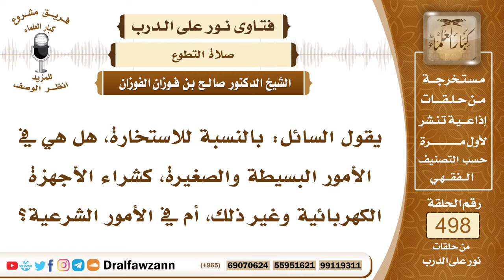7405- الأمور التي يستحب فيها الاستخارة - الشيخ صالح الفوزان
"7405- يقول السائل: بالنسبة للاستخارة، هل هي في الأمور البسيطة والصغيرة، كشراء الأجهزة الكهربائية وغير ذلك، أم في الأمور الشرعية؟
الجواب: الجواب: الأمور المهمة إذا هممت بأمر مهم من الأمور، مثل زواج، مثل تجارة، مثل سفر، الأمور المهمة، فهذه إذا لم تعزم وكان عندك تردد، فإنك تصلي صلاة الاستخارة في شأنها، أما الأمور البسيطة والأمور السهلة، والأمور التي لا قيمة لها، فلا حاجة إلى الاستخارة.
السيرة الذاتية:
للاشتراك في قناة الشيخ صالح الفوزان

14_ الشيخ محمد أمين الشنقيطي
يتيوب

15_سماحة المفتي عبد العزيز آل الشيخ
 يوتيوب

رئيس الفريق
لمشروع كبار العلماء